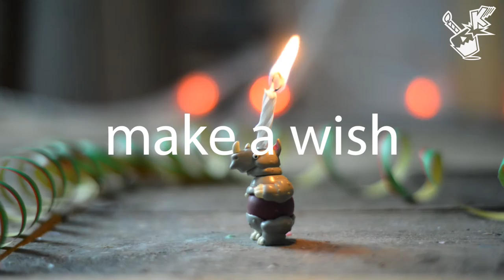Happy RHINO Birthday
a rhino toy figure from a kinder surprise egg with the ability to change posture. rhinos are endangered. the last living rhino has to be under armed surveillance 24/7

Lyrics:

to you!

Whistle

In three...

Two..

One..

Whistle